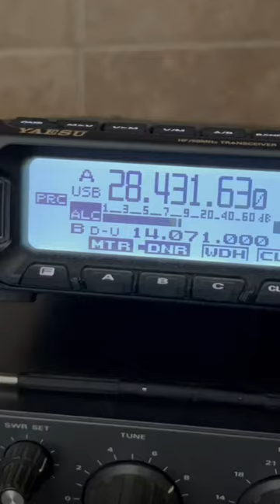CZECH REPUBLIC! OK2SAI HENRYK